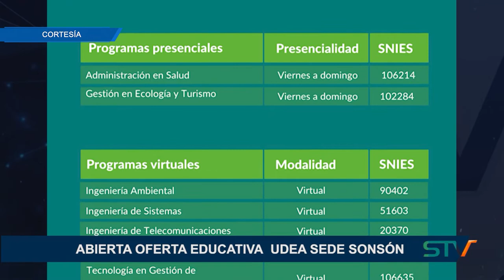ABIERTA OFERTA EDUCATIVA UDEA SEDE SONSÓN